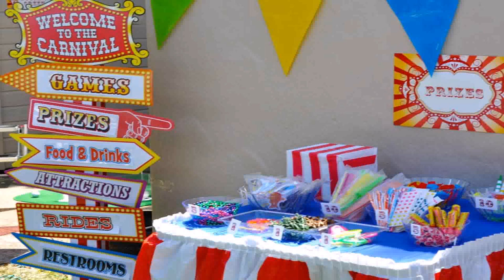Birthday Party Decoration Ideas At Home For Adults